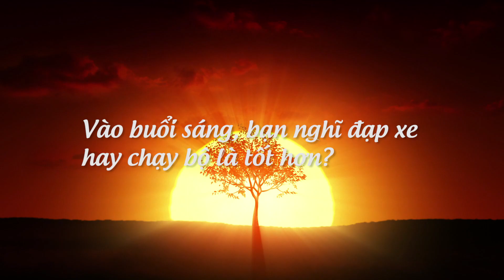[ TCTT ] Đạp Xe Hay Chạy Bộ Là Tốt Hơn Cho Buổi Sáng Năng Động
Đạp xe và chạy bộ là hai môn thể thao rất phổ biến, được nhiều người lựa chọn để rèn luyện sức khỏe. Tuy nhiên, có người phân vân giữa đạp xe và chạy bộ, môn nào tiêu hao nhiều calo hơn, môn nào tốt cho sức khỏe hơn?

Theo TS.BS. TRẦN THỊ MINH HẠNH - Trưởng Khoa Dinh dưỡng và Tiết chế, Bệnh viện Hoàn Mỹ Sài Gòn: "Đạp xe hay chạy bộ đều là những hoạt động cardio, nghĩa là nó sẽ làm tăng nhịp tim, tăng nhịp thở, luyện tập cho trái tim mình khỏe hơn..."

Hãy theo dõi tiếp để các chuyên gia giải đáp thắc mắc của bạn.

Nhấn “Đăng ký” để theo dõi các video mới nhất về sức khỏe tại: